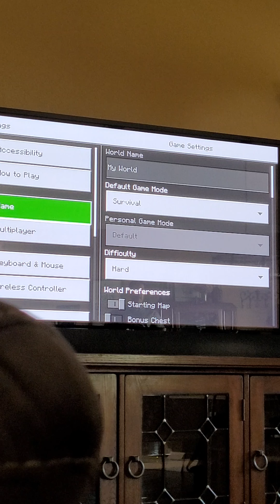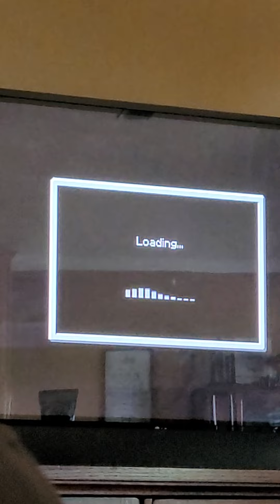minecarft if I go on creative... and trains